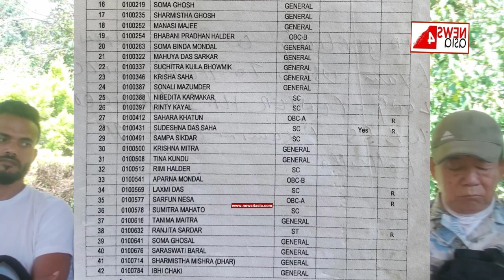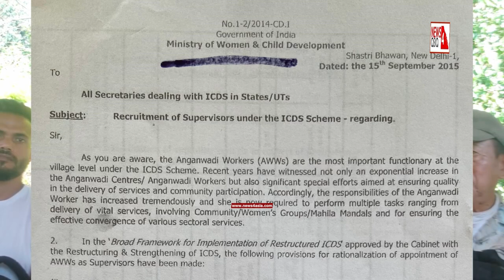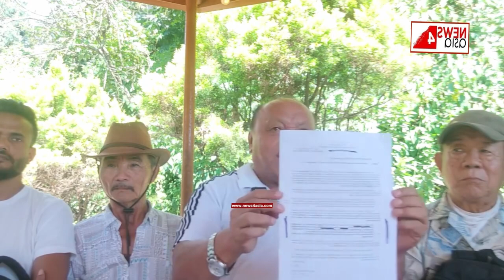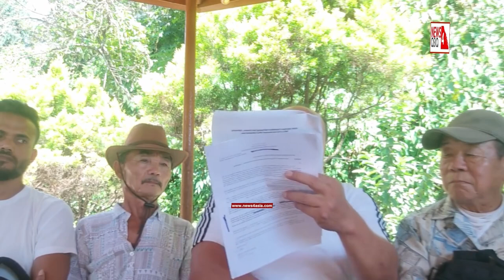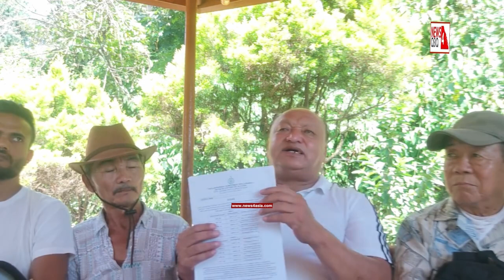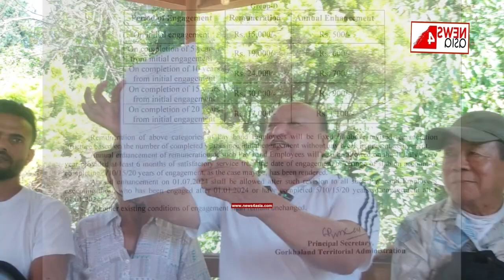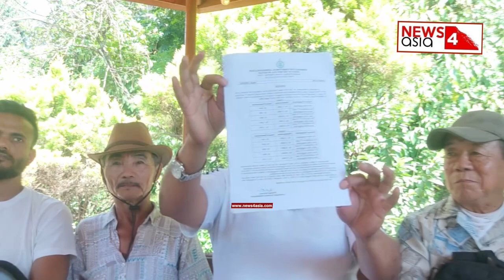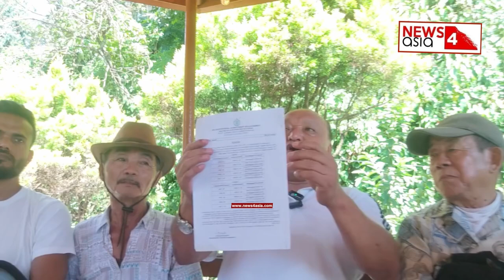कर्मचारियों को भीख नहीं अधिकार दीजिए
ICDS कर्मचारियों और आशा कर्मचारियों को भीख नहीं अधिकार दो, हाईकोर्ट द्वारा दिए गए ग्रेच्युटी के अधिकार को तुरंत लागू करो |